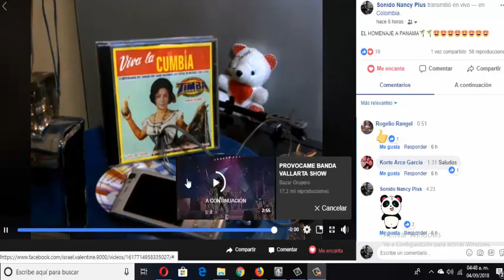😍🌴📀💿Cumbia Panameña-PLus 2018-joyas berracas🌴😍📀💿 Sonido Nancy Plus🆗👍🐷